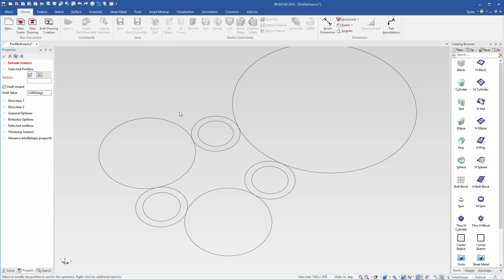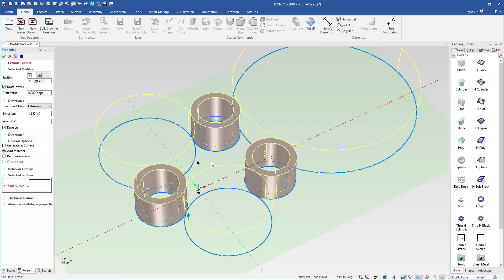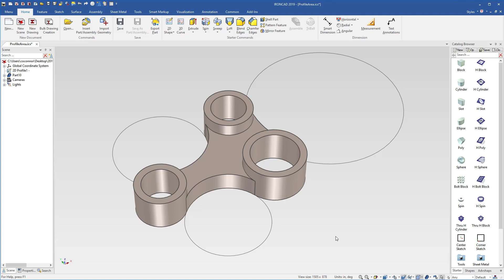2D Region Selection in IronCAD 2019 - CAD Design Tips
Selecting a region within a sketch to extrude, spin, sweep or loft has never been easier than with the new 2019 updates. Watch a walkthrough of some of our newest features!